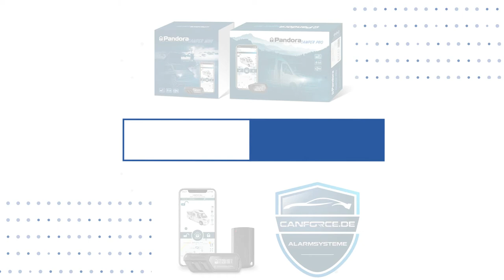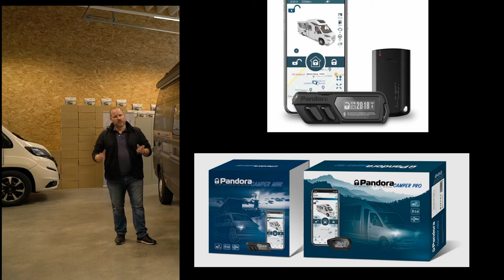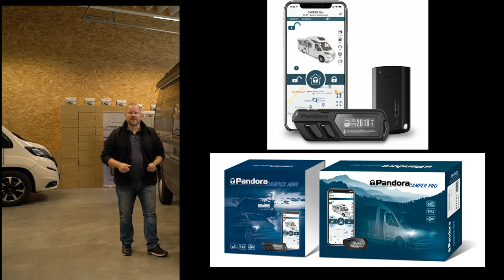youtube video #-FE5KcnhHFU